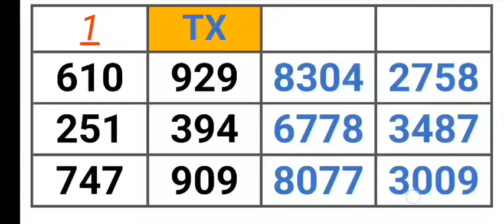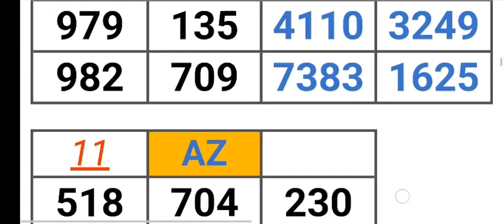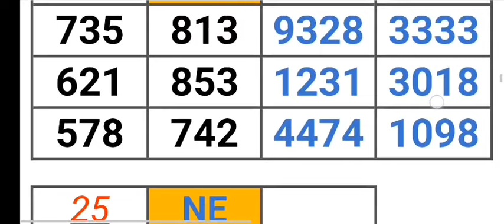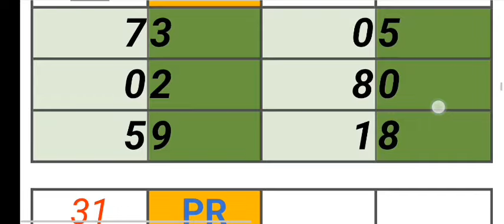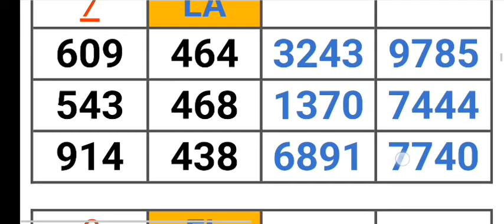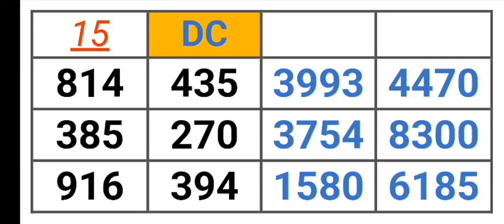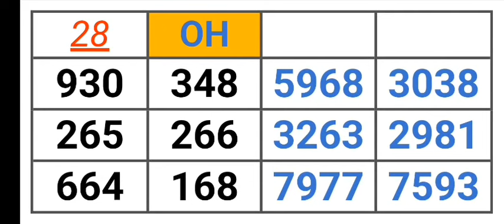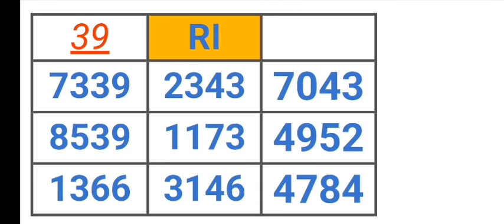Pick 2, 3 & 4 ALL STATES PER STATE PREDICTION for 25 Apr. 2024.| AMV 555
Pick 2, 3 & 4 ALL STATES PER STATE PREDICTION for 25 Apr. 2024